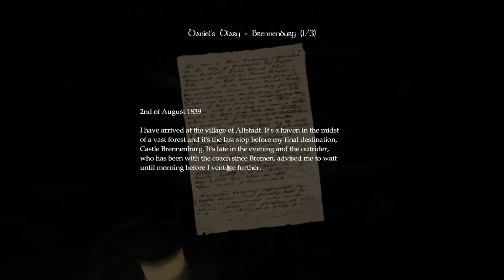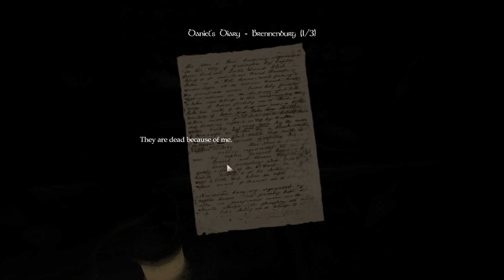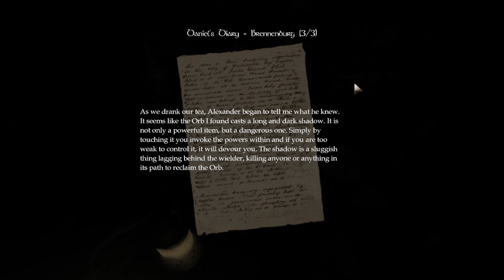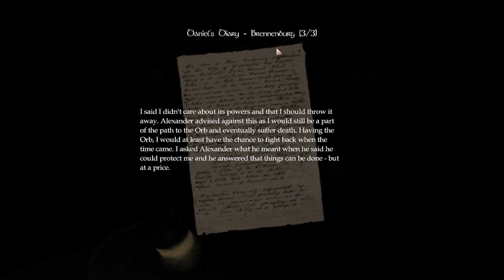Amnesia Prison Section